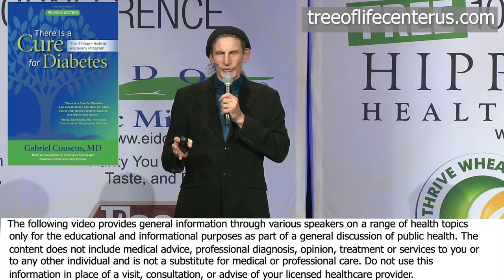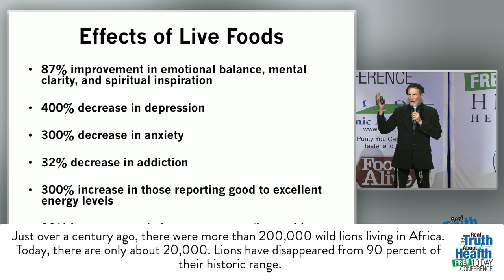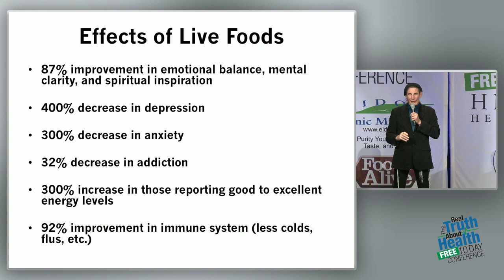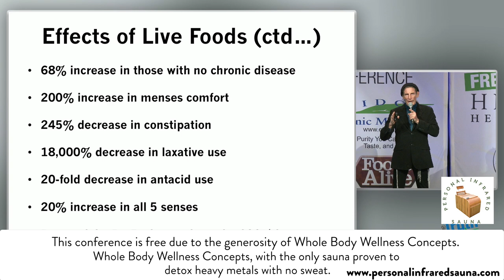400% Decrease In Depression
400% Decrease In Depression by Gabriel Cousens, M.D.

Gabriel Cousens is the author of thirteen internationally acclaimed books including Spiritual Nutrition and Creating Peace by Being Peace. Known worldwide as a spiritual teacher and the leading expert in live, plant-source nutrition, Dr. Cousens functions as a holistic physician, psychiatrist, family therapist, and cutting-edge researcher on healing diabetes naturally. He holds an M.D. from Columbia Medical School, a doctorate in homeopathy, and diplomas in Ayurveda, clinical acupuncture, and holistic medicine.

His multicultural background as an ordained rabbi, an acknowledged yogi, and a four-year Native American Sundancer, adds insight to his “whole-person enlightenment” teachings. Dr. Cousens is the founder and director of the Tree of Life Foundation.